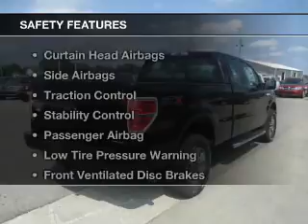2014 Ford F-150 - Mattoon IL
Pilson Auto
Year: 2014
Make: Ford
Model: F-150
Trim: STX
Engine: 5.0 liter 8 cylinder 32 valve
Transmission: 6-Speed Automatic
Color: Tuxedo Black Metallic
Mileage: 14
Address:
2212 Lake Land Blvd.